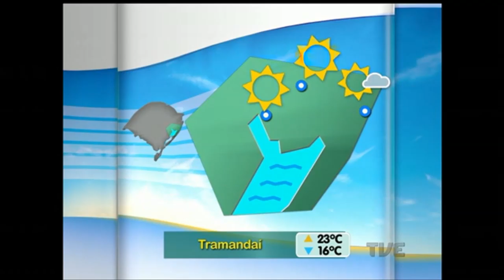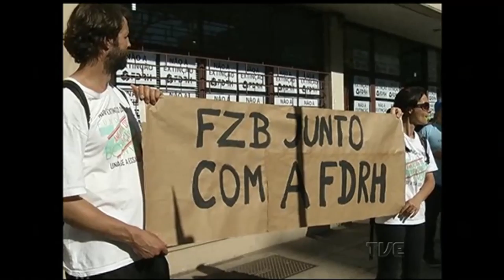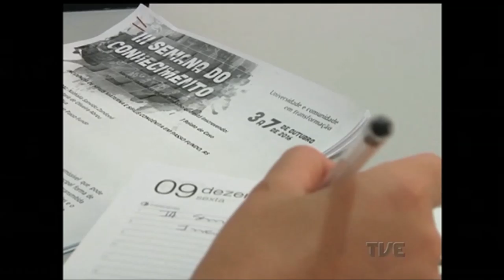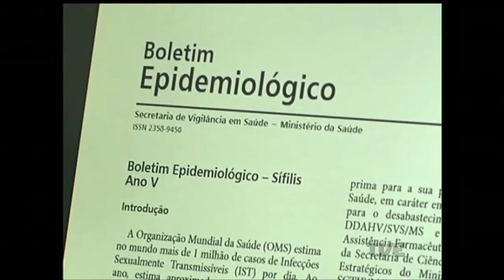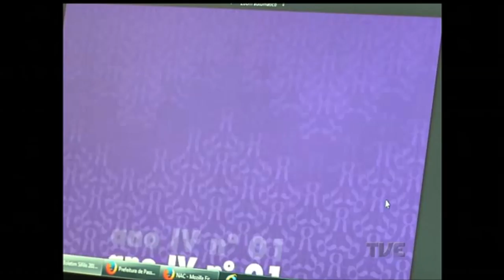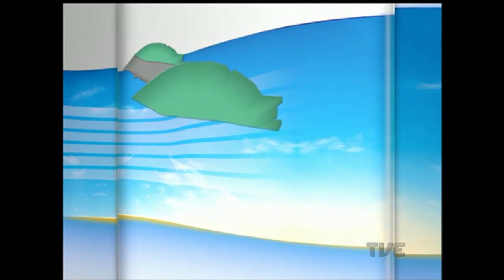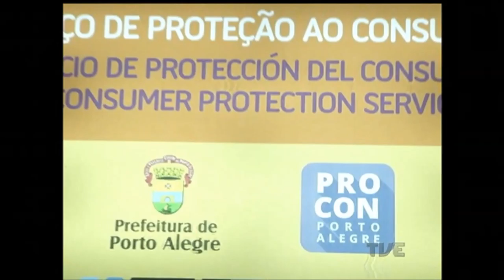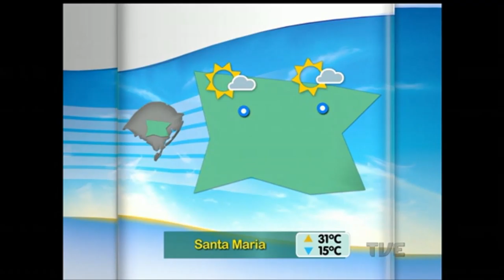Segunda Edição | TVE - 15/12/16